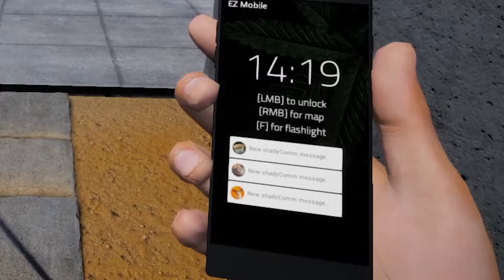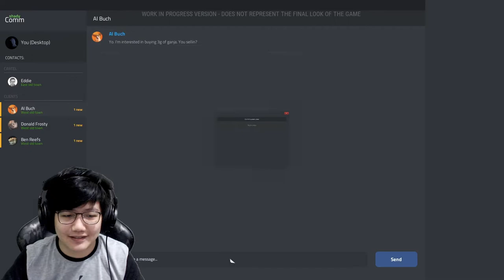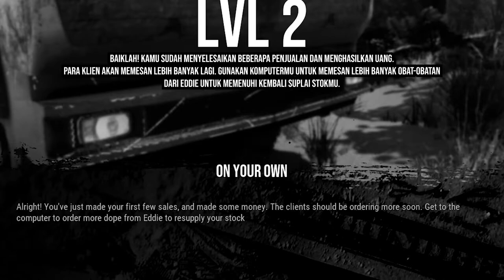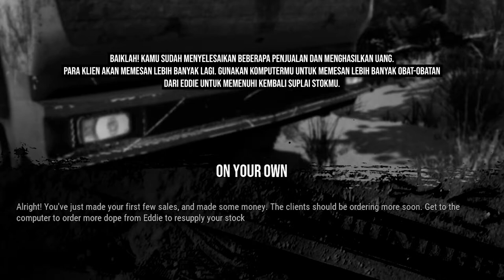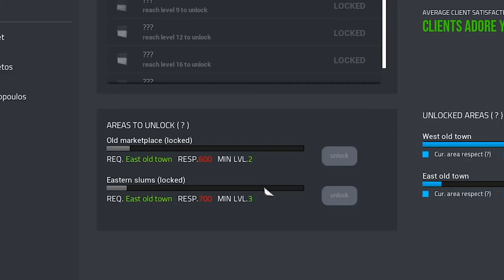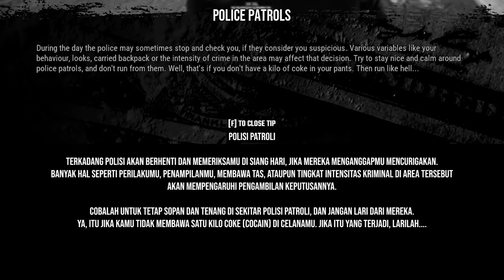Simulator Sales Narkoboy - Drug Dealer Simulator Demo